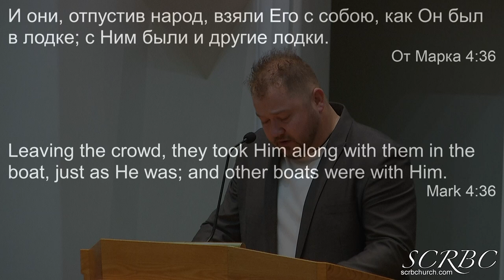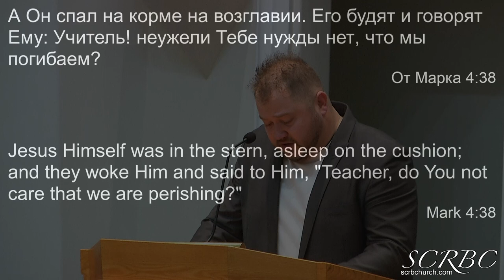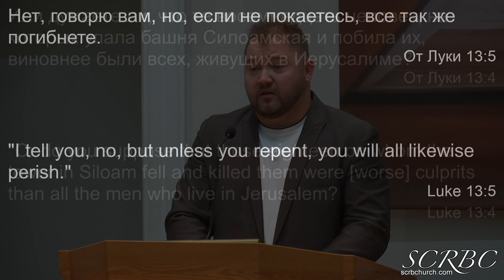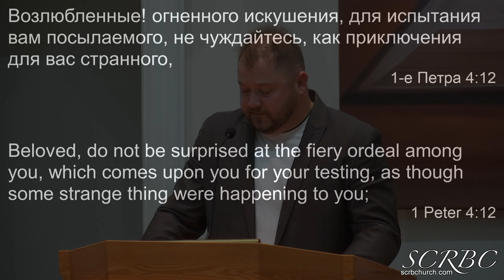01 29 2023. Переправимся на ту сторону. Т. Березенко